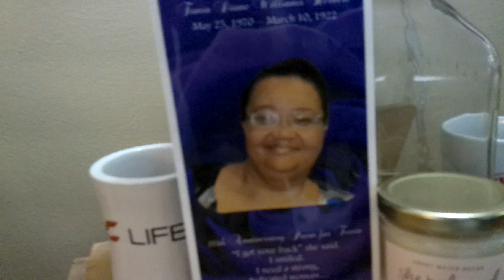Thursday, 8th of August, 2024: I Missed a Spot! Ha!